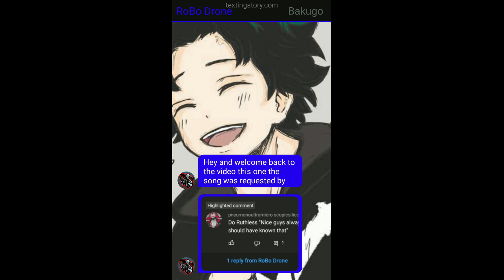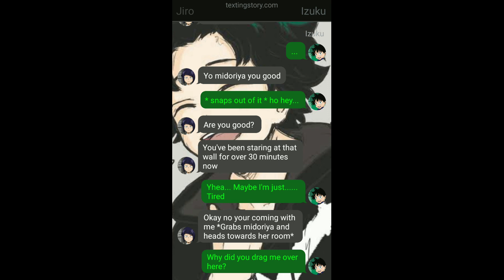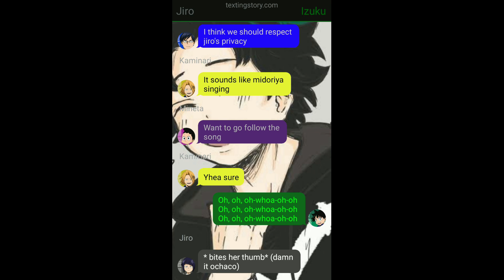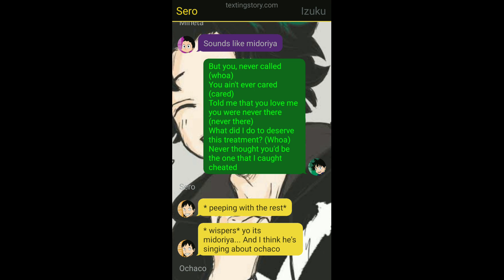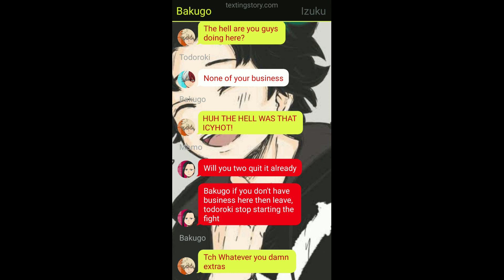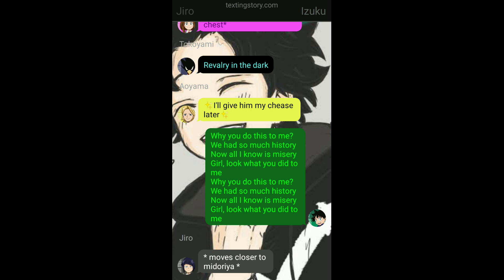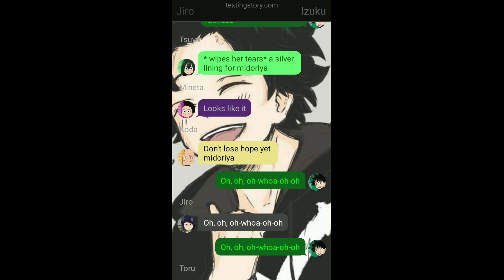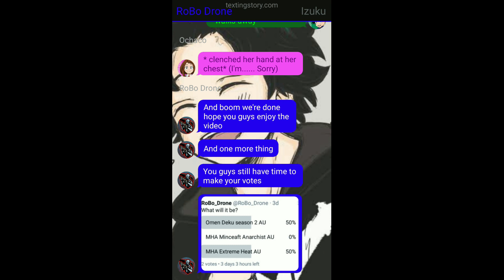MHA lyric prank || Ochaco cheated part 2 || MarMar Oso - Ruthless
this is part two of Ochoco cheated don't worry about the doom slayer AU I'm working on it just need to find the right song home to hell by JT music just doesn't fit well in izuku vs overhaul but hope you enjoy this one

On behalf of: Free The Lost / Mar Mar Oso